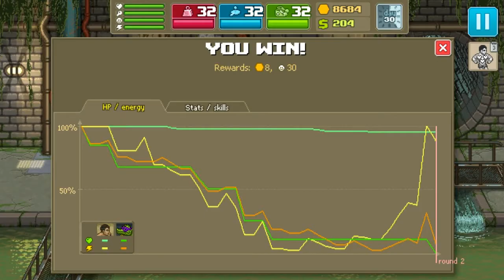★Punch Club - Part 9★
Allow me to quote from wiki: "In the game, the player manages an upcoming boxer in training and preparation for a series of boxing matches at a local club, while searching for clues of who killed their father". Basically, we train, we git gud, we fight and we hopefully figure out who and why killed our father. As always, sit back, relax and enjoy!

Punch Club (originally titled VHS Story) is a sporting management simulation developed by Lazy Bear Games and published by tinyBuild.